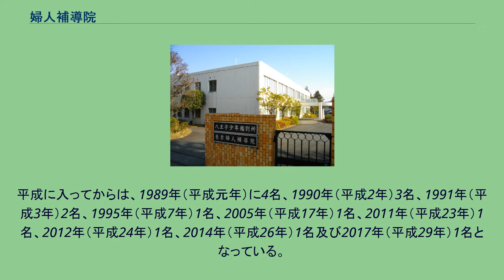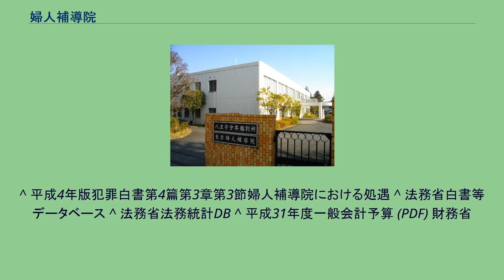婦人補導院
東京婦人補導院 (移転前) 婦人補導院（ふじんほどういん）とは、売春防止法第17条に基づく補導処分がなされた満20歳以上の女子を収容し、これを更生させるために補導を行う施設であり、法務省の設置する矯正施設の一つである。
根拠法は婦人補導院法。
唯一、東京都昭島市に東京婦人補導院が設置されている。
婦人補導院では明るく開放的な環境の下、まず売春に対する価値観と態度の変容を目標として指導や面接を行うほか、さらに裁縫、炊事、園芸等の作業を通じ生活技術の習得や勤労意欲の喚起を図り、生け花などによる情操面での指導を行っている。
医療では、特に性病の治療に重点を置いている。
また、退院後の環境に恵まれない入院者が多いので、関係機関との連携を取っている。
新規収容者は、1960年（昭和35年）に最大の408名に上ったが、1982年（昭和57年）からは1桁にとどまっている。
平成に入ってからは、1989年（平成元年）に4名、1990年（平成2年）3名、1991年（平成3年）2名、1995年（平成7年）1名、2005年（平成17年）1名、2011年（平成23年）1名、2012年（平成24年）1名、2014年（平成26年）1名及び2017年（平成29年）1名となっている。
収容人員は減少しており、東京婦人補導院職員の2019年度（平成31年度）予算定員は2名（院長及び課長）。
同婦人補導院の職員は全員八王子少年鑑別所に併任されており、事実上専属の職員は存在しなかった。
1985年以降、唯一設置されている婦人補導院である。
^ 平成4年版犯罪白書第4篇第3章第3節婦人補導院における処遇 ^ 法務省白書等データベース ^ 法務省法務統計DB ^ 平成31年度一般会計予算 (PDF) 財務省